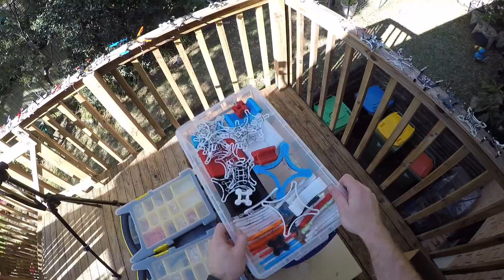the Micro Motor Evolution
the evolution of Benedikts micro quads. This video was created in August 2015.